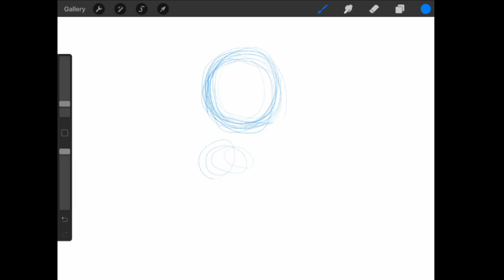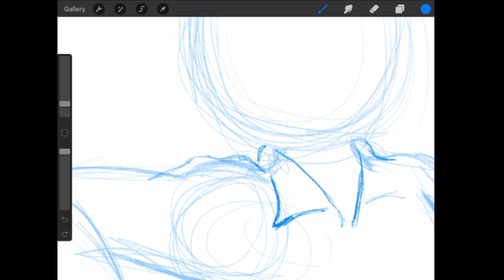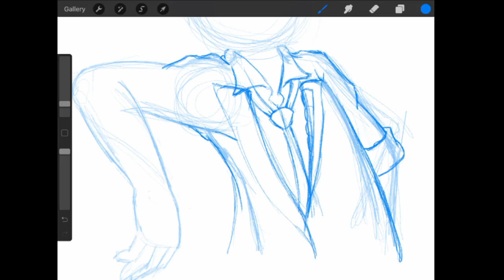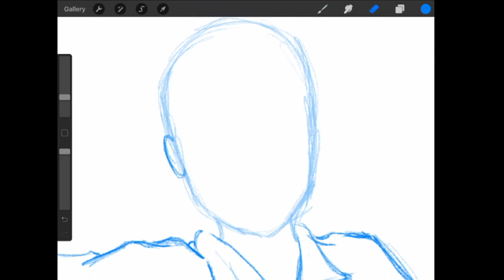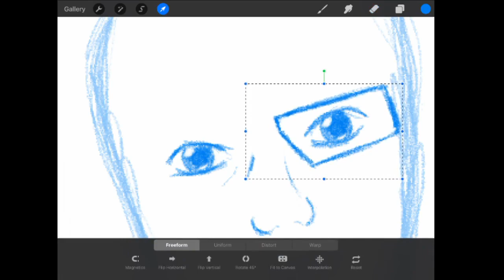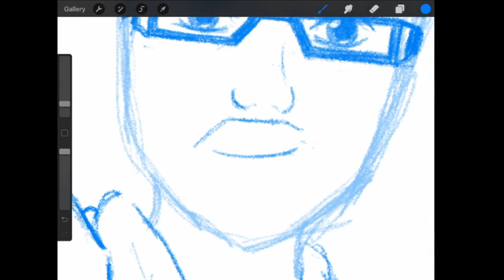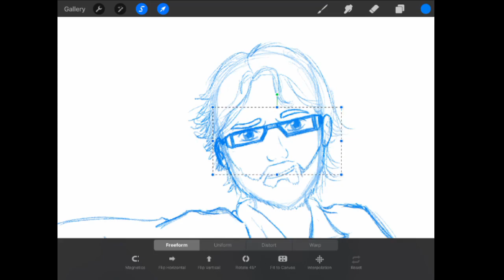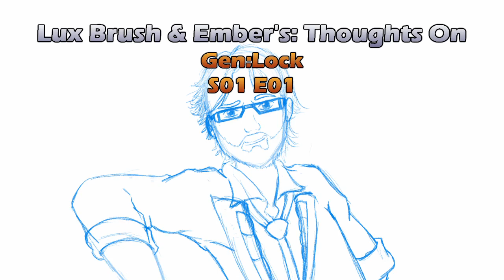The Pilot: our thoughts on Gen:Lock S01:E01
We now share our thoughts on Gen:Lock S01:E01
A pun in the name of the first episode? I like these guys.

And the art this time is a sketch of Dr. Weller.